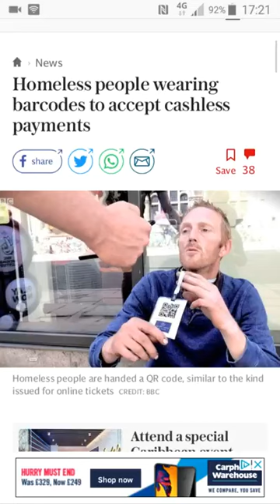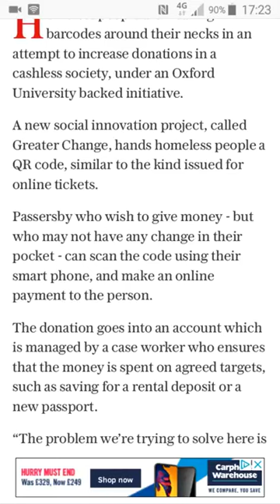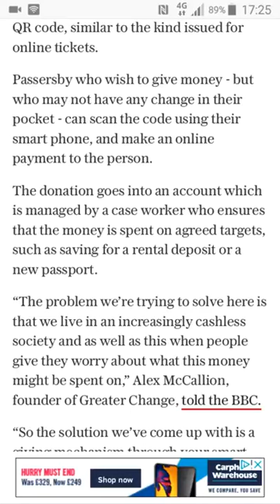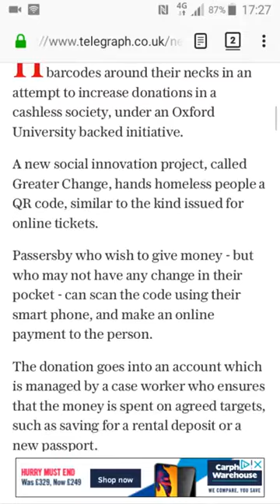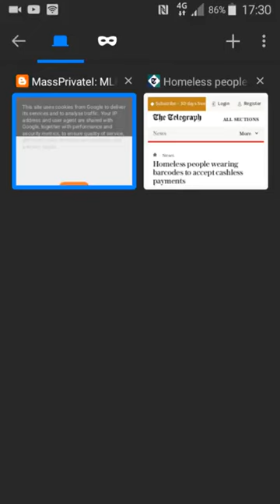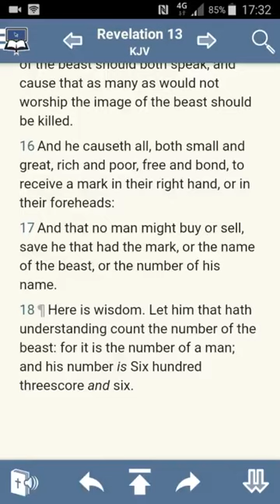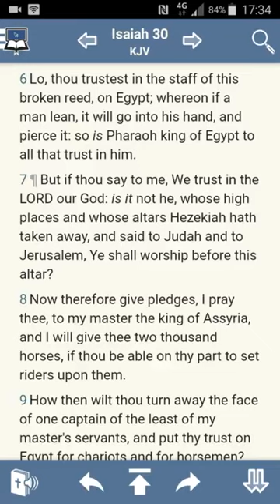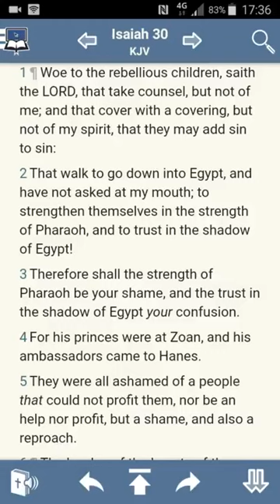RE: Homeless People Wearing Barcodes For Cashless Payments RFID Chip Tech (GMSEsauExposed)